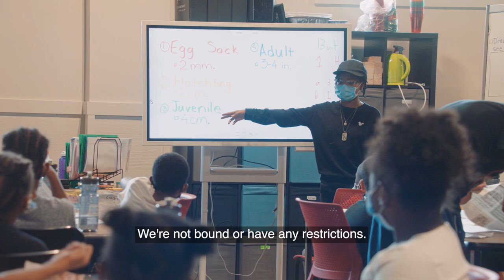Difference Makers: Downtown Boxing Gym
Throughout Black History Month, we are honoring Black leaders who are creating and living Black history everyday. Khali Sweeney, Founder and CEO of Downtown Boxing Gym Youth Program, has enriched the lives of Detroit students through athletics, education and mentorship since 2007.​

To support Downtown Boxing Gym in providing vital resources and helping students reach their full potential, the DICK’S Sporting Goods Foundation is presenting DBG with a Sports Matter grant of $25,000. ​
to discover how to help give all kids a chance to play.